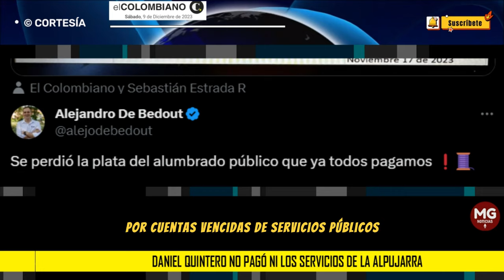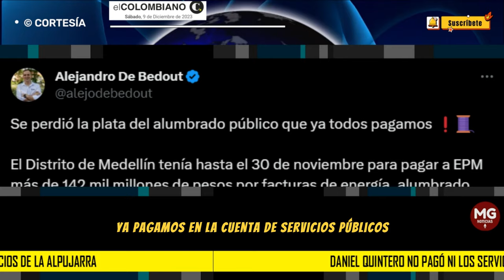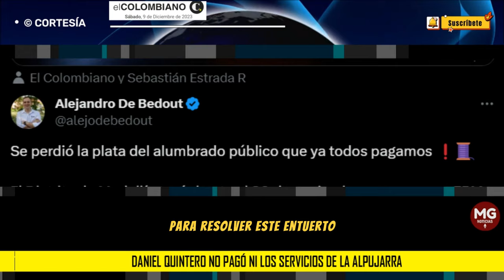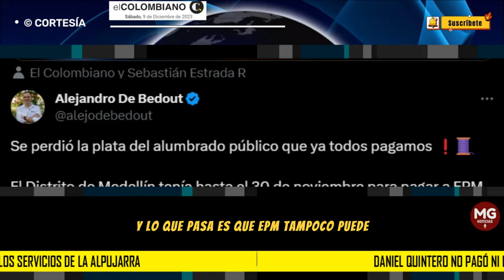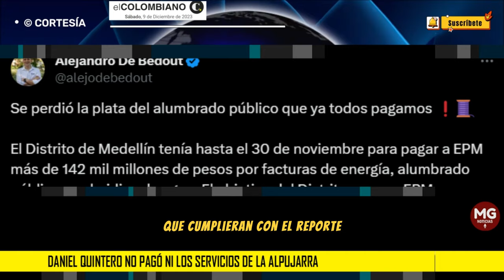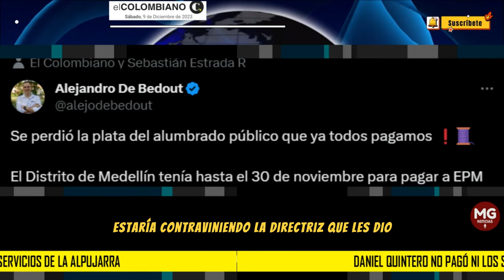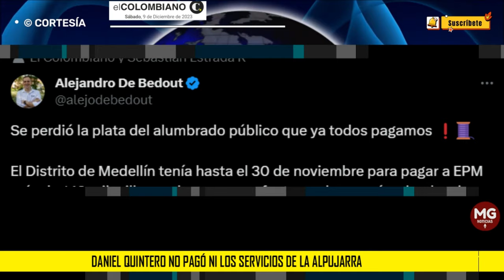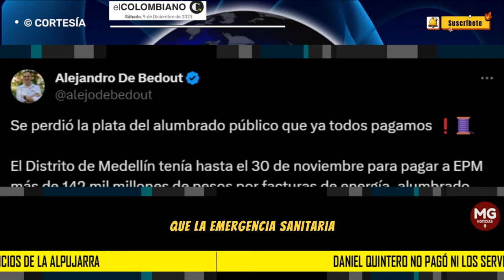GRAVE DENUNCIA 🚨 DANIEL QUINTERO NO PAGÓ NI LOS SERVICIOS DE LA ALPUJARRA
EPM reportó al Distrito debido al incumplimiento en cuentas por $142 mil millones por consumos de energía, subsidios de servicios a población vulnerable e intereses.
EL COLOMBIANO